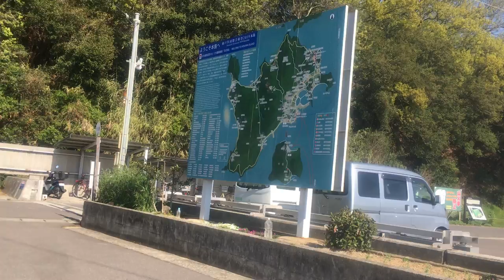バーチャル散策【本島】港周辺